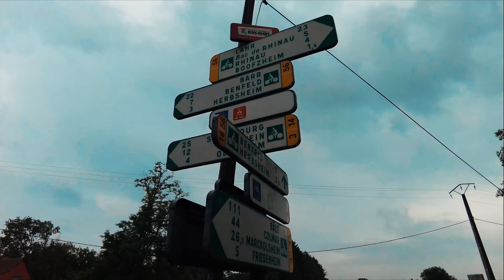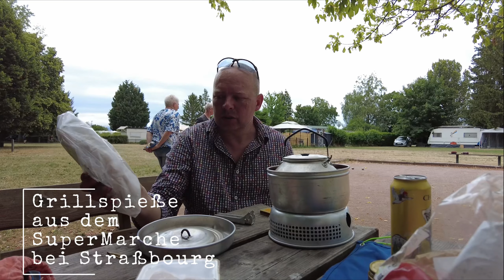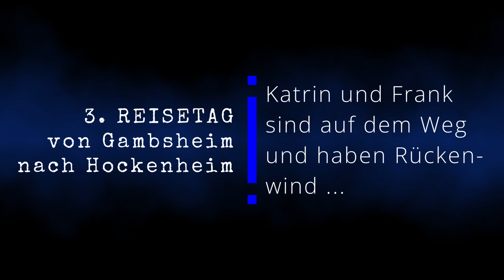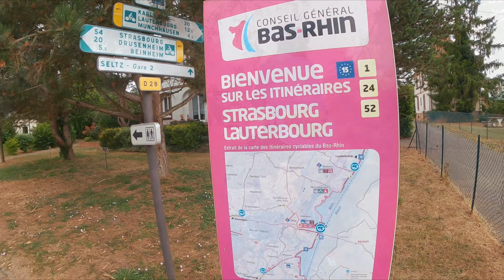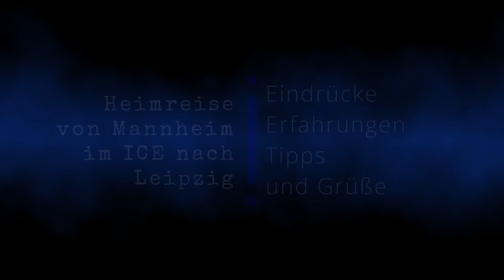Mit dem Brompton Faltrad auf dem Rheinradweg von Basel nach Mannheim. Radreisebericht und Tipps.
Eine Reise von Basel in der Schweiz, durch das Elsass in Frankreich, durch die Pfalz, nach Wörth, Speyer und Hockenheim / Mannheim.
Bgeleitet meine Frau und mich auf dieser Tour, auf dem wir der Sommerhitze, heftigem Regen und Wind unsere Pedalkraft, die gute Laune und wunderbar rollende Brompton Falträder dabei hatten.
Nach jedem Reisetag könnt ihr auf der Relive Sequenz die Route nachverfolgen.
Seid nachsichtig, nicht alles werde ich richtig aussprechen und...
auweia, der Ort Gambsheim wird mehr als genug im Video erwähnt.

Reiseroute:
Basel, Kembs, Neuf Brisach, Fessenheim  Marckolsheim, Weisweil, Dibolsheim, Straßbourg, Louterbourg, Wörth, Germersheim, Speyer, Hockenheim, Mannheim
Radweg:
Eurovelo 15 / Rheinradweg

Fahrstrecke: insgesamt über 300 Km (mit An- und Abreise + verfahren sind es fast 340)
Fahrräder: Brompton C-Line 6 Gang Explore ohne Ebike oder Pedelec

Tour auf Komoot:
Tag 1: Basel nach Weisweil
Gambsheim-Hockenheim
Tag 3

Kapitel:
00:00  Bahnhof Riesa und Nachzug Prag Zürich
01:12 Ankunft Basel SBB (Schweiz)
01:32 Begrüßung Rheinbrücke Basel
02:09 Dreiländerbrücke Bad Basel
02:30 Petit Landau (Frankreich)
02:41 Ottmarsheim Abteikirche
03:35 Rhein Rhone Kanal
04:12 Marckolsheim Laufwasserkraftwerk
04:44 Streckzusammenfassung Basel Weisweil
05:39 Weilweil Start im Regen
06:21 Modetipps bei Regenwetter
06:47 Skulturenpfad Weisweil
07:20 Grand Canal de Alcace
07:31 jardin de la grotte Diebolsheim
07:45 Schleuse am Kanal Gerstheim
08:16 Allee auf dem Weg nach Straßbourg
08:40 Kochen auf dem Weg
08:57 Ankunft in Straßbourg
09:29 St. Pauls Kirche Gare de Straßbourg und Münster Notre Dame
10:18 Wald von La Wantzenau
10:45 Gambsheim Campingplatz und Badesee
10:57 Steckenzusammenfassung Weisweil Straßbourg Gambsheim
12:27 Tag 3 Start in Gambsheim
13:48 Drusenheim Brompton Falträder rollen und fliegen
14:22 Patisserie Auenheim Markt Rountzenheim
14:38 Rheinfähre Seltz
14:49 Munchausen an der Sauer / Murgmündung
15:16 Rückenwind auf dem Rheindamm
15:30 Wörth am Rhein - Suche nach dem Weg
16:49 Schleusenhaus Germersheim
18:13 Speyer Technikmuseeum und Rheinbrücke + Dom
18:50 Ankunft in Hockenheim
19:10 Zusammenfassung Strecke Gambsheim Speyer Hockenheim
19:53 Heimreise im ICE von Mannheim nach Leipzig und Verabschiedung

Viel Spass beim anschauen und nachfahren